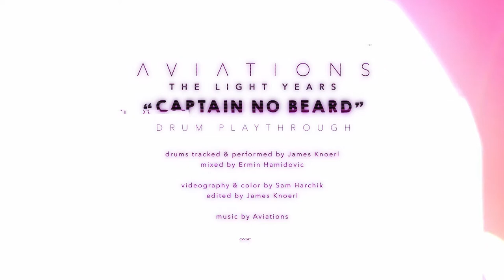Aviations - Captain No Beard (Drum Playthrough)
This is a super fun one from our recent album "The Light Years" lots of grooving and some cool fills and different patterns happening! It should be fun to play live! :D

Mixed by Ermin Hamidovic

IG & Twitter - @jamesplaysdrums